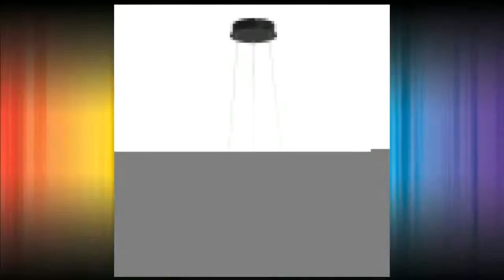LED Crystal Chandeliers Lighting Fixtures Luxury lustre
Product On Aliexpress

Brand Name:SUNMEIYIItem Type:ChandeliersIs Bulbs Included:NoVoltage:240V,90-260VStyle:ModernSwitch Type:Touch On/Off SwitchCertification:CCC,RoHS,FCC,ceBase Type:E14Shade Direction:DownModel Number:Chandeliers5744